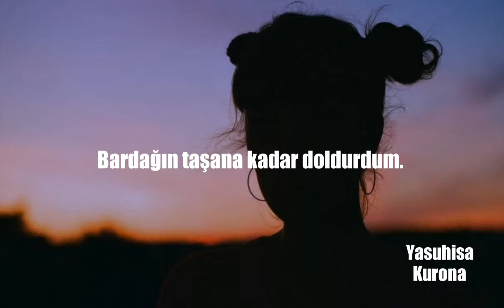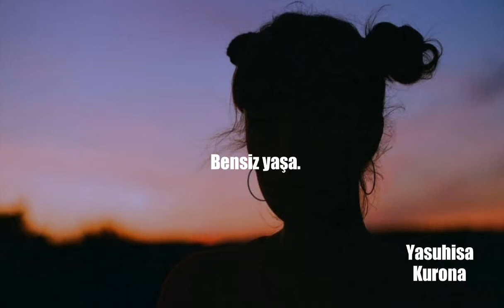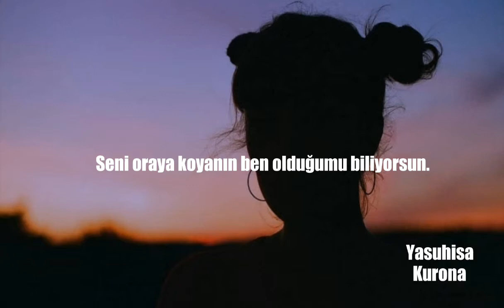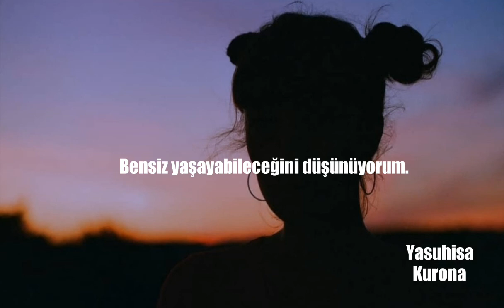Halsey - Without Me (Türkçe Çeviri)